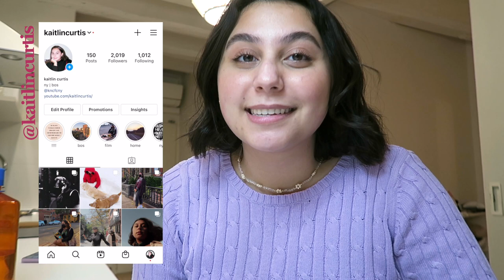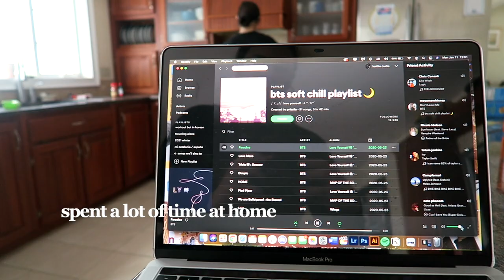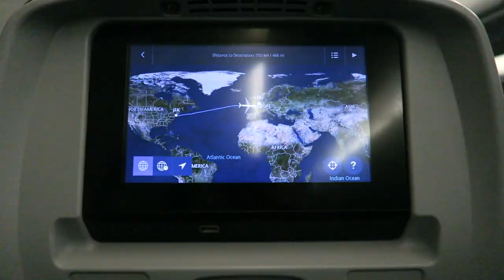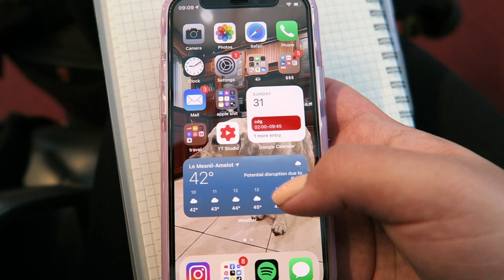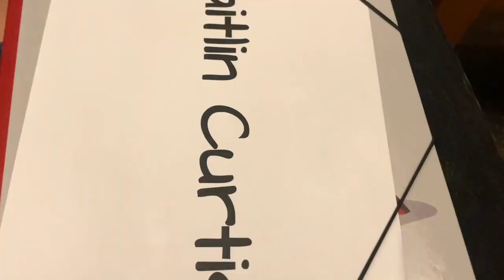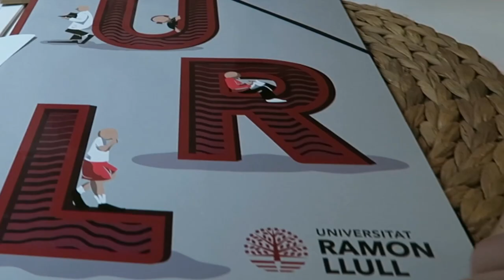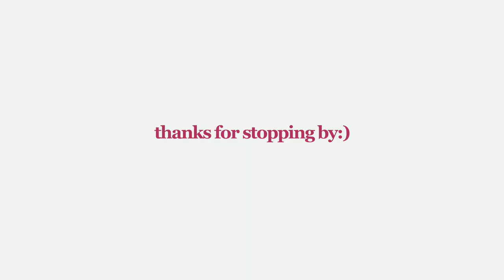move to europe with me!! | study abroad in barcelona, spain in 2021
come along with me as I move to Europe and start my study abroad in Barcelona, Spain. choosing the decision to start this adventure within our current climate was extremely taxing and difficult, but I thought this was going to be an unforgettable experience, so here I am! I chose to do my study abroad at Blanquerna University which is the School of Communication of the University of Ramon Llull in Barcelona. I am doing an exchange program through my school back in the United States, which aligns perfectly with my area of study. I hope you enjoy the beginning of my journey in Europe for the next 5 months!

hi i'm kaitlin! i am a sophomore that attends emerson college in boston, massachusetts.

✰my equipment✰
mac thunderbolt adapter
SD card